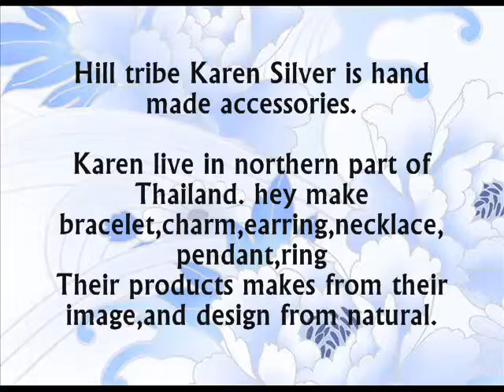Silver On Ebay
Hill tribe Karen Silver is hand made accessories.
Karen live in northern part of Thailand.
hey make bracelet,charm,earring,necklace,pendant,ring
Their products makes from their image,and design from natural.
Their products are all hand made,
so each of them should have some diffirent from each